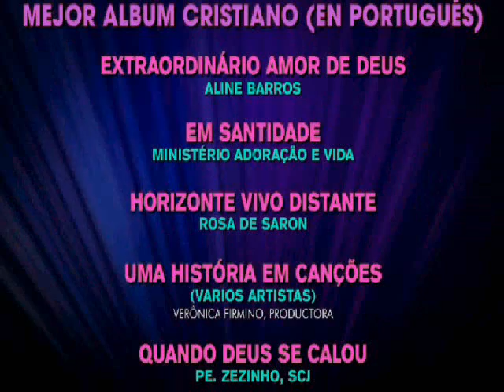Aline Barros da MK Music ganha Grammy Latino 2011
Parabéns a Aline Barros e toda a equipe da MK Music!